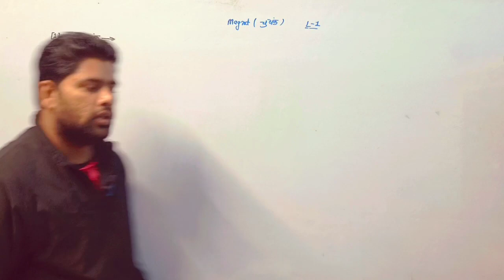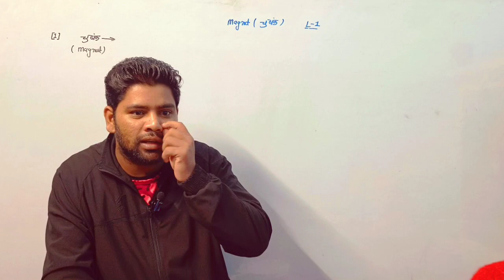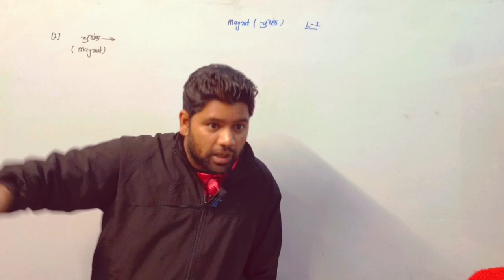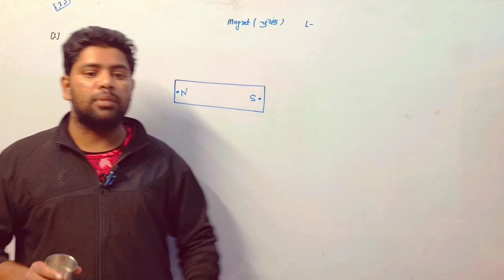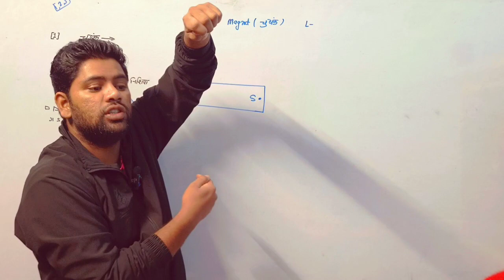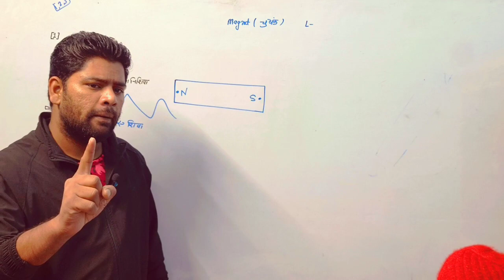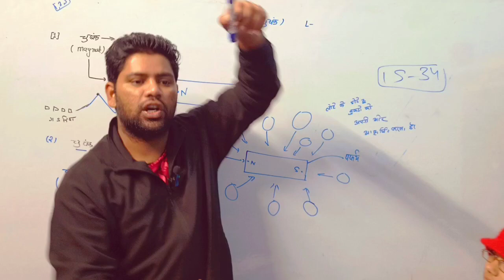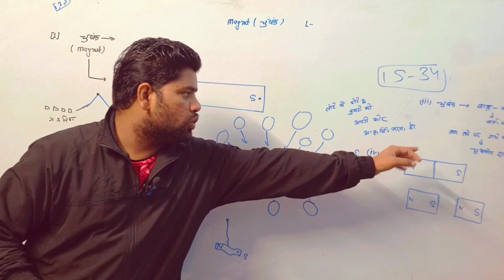Magnet ||10th Class|| L-1|| By Sonu Singh🔥🔥🔥🆕||10th PHYSICS